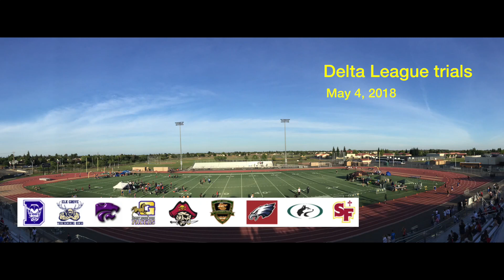2018 Delta League Trials - Boys 300m Hurdles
This video is about 2018 Delta League Trials - Boys 300m Hurdles